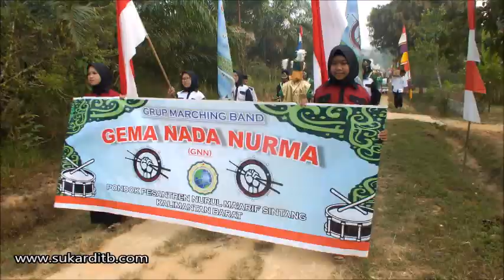Marching Band Gema Nada Nurma Sintang | Pawai Ta'aruf Tahun Baru Islam 1441 H di Belitang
Grub Marching Band Gema Nada Nurma (GNN), Yayasan Pondok Pesantren Agropolitan Nurul Ma'arif Sintang mengikuti
Pawai Ta'aruf Dalam Rangka Memperingati Tahun Baru Islam 1441 H yang berlangsung di Belitang Kabupaten Sintang, pada Minggu 8 September 2019.